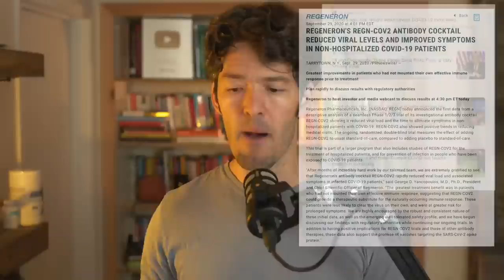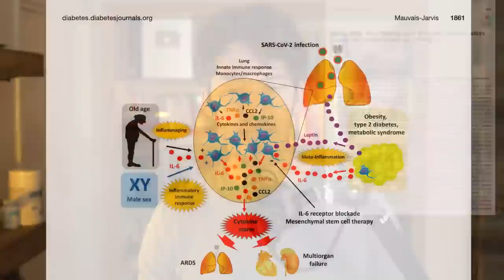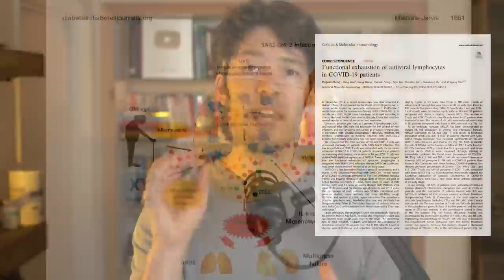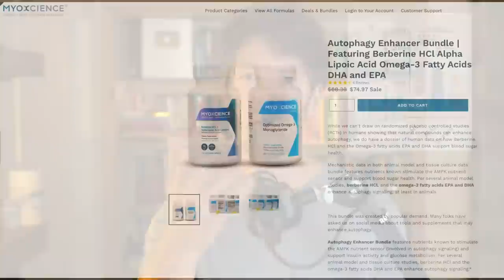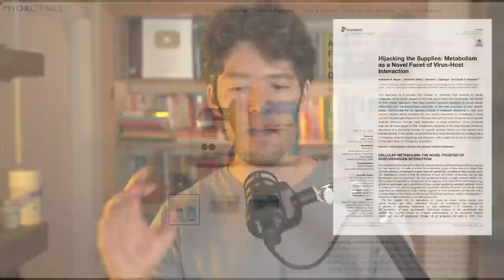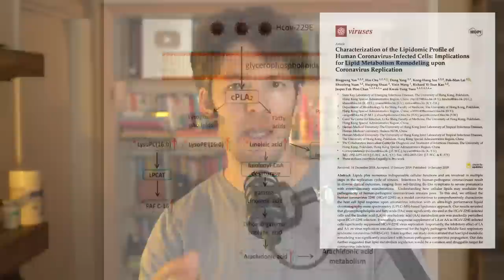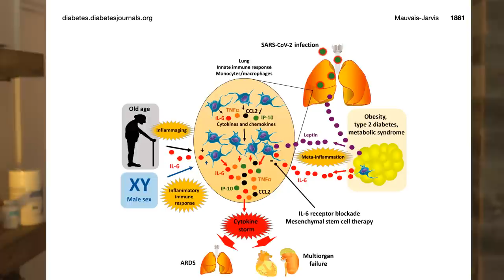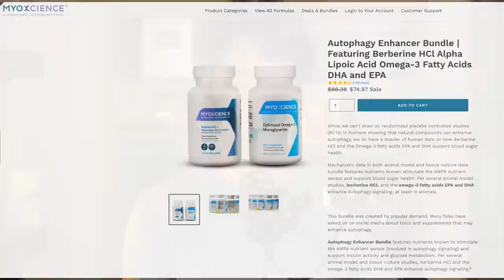Trump's Rona Case, Regeneron Antibodies: knowns & unknowns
The president of the USA has tested positive for the novel human coronavirus. Since this is analogous to the Super Bowl of cases, his status may impact all of our health.

Support your metabolic health w/ MYOXCIENCE's advanced Berberine HCl Combos and Bundles